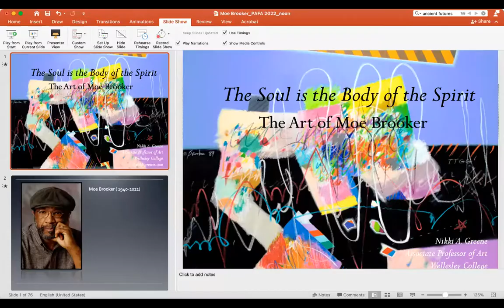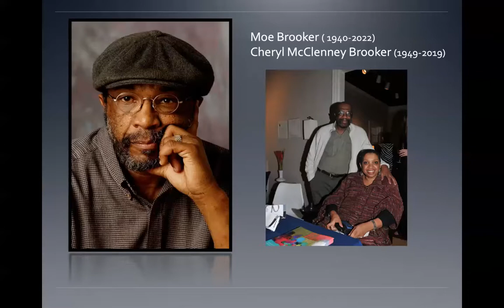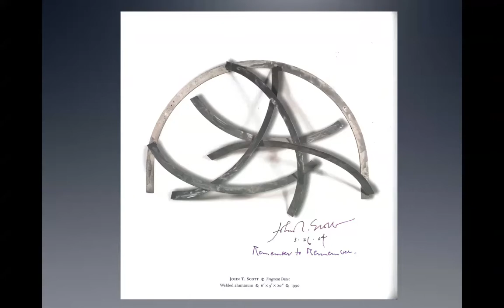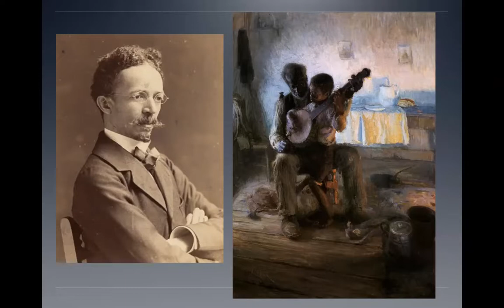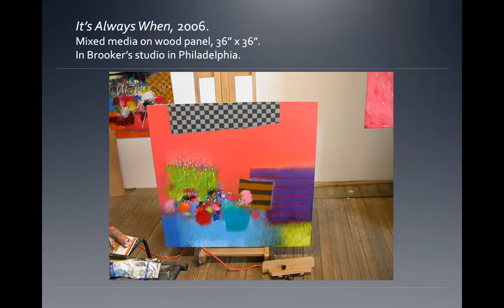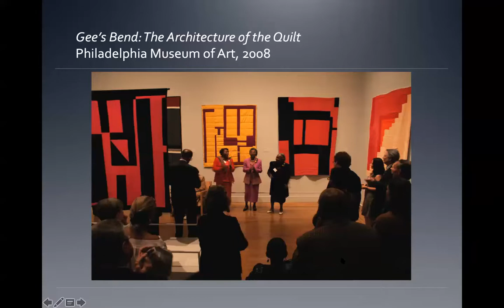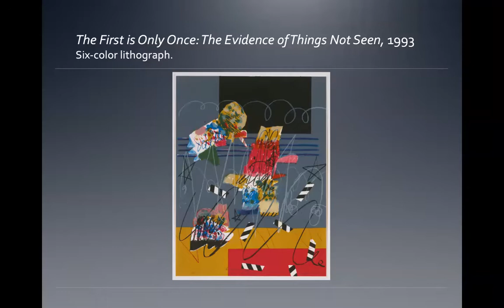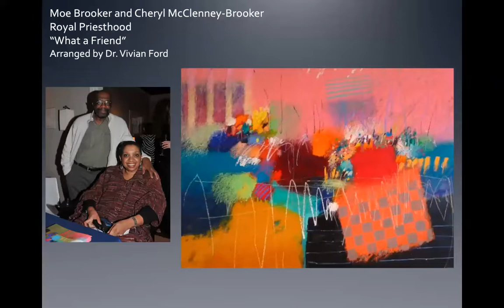The Soul Is the Body of the Spirit: Honoring Moe Brooker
In this special Art at Noon PAFA is honoring the life and work of Moe Brooker. Scholar Dr. Nikki A. Greene, Associate Professor of Art at Wellesley College, shared her insights into this important artist and PAFA alum.

Brooker’s Philadelphia-based upbringing, PAFA training, and, most importantly for him, his Christian faith allowed him access to a wide range of artistic and cultural influences from Henry Ossawa Tanner to Black women’s church hats to the jazz experimentation of Charlie Parker. His abstract paintings represent expressions of the divine that reflect his dynamism as an artist, teacher, and community leader in Philadelphia and beyond.